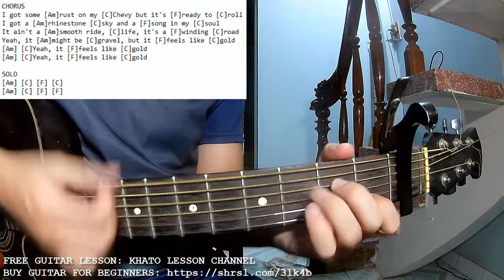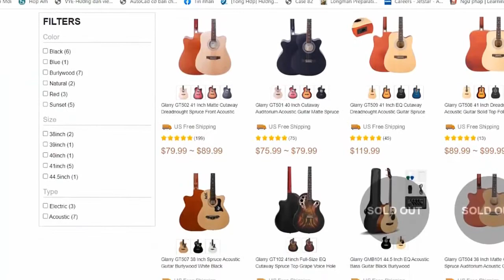Dierks Bentley - Gold | Karaoke Instrumental